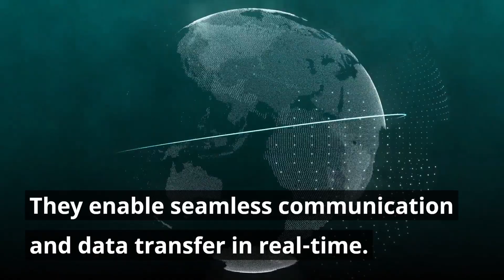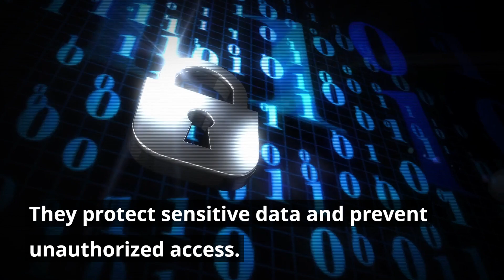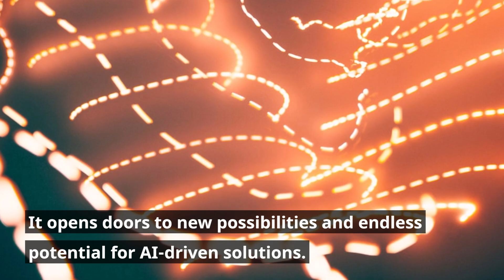What Is NB-IoT? (2023) | Learn Technology|Aizshwarhya's Dot Net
What Is NB-IoT? (2023) | Learn Technology

NB-IoT stands for Narrowband Internet of Things, and it's an emerging technology in the world of IoT.
The advent of NB-IOT chipset has revolutionized the AI industry.
It provides reliable connectivity for various AI-powered applications and devices.
With its low power consumption, NB-IOT chipsets are ideal for IoT deployments.
The AI industry can greatly benefit from the enhanced coverage and efficiency provided by NB-IOT.
These chipsets are designed to support millions of AI devices in a single network.
They enable seamless communication and data transfer in real-time.
NB-IOT chipsets offer secure and stable connections for AI systems.
They ensure reliable data transmission even in remote areas.
The low latency offered by NB-IOT technology enhances the efficiency of AI-driven processes.
It enables faster decision-making and real-time analytics.
With NB-IOT chipsets, AI applications can be deployed in a wide range of sectors.
From healthcare to agriculture, the possibilities are endless.
The energy efficiency of NB-IOT chipsets prolongs the battery life of AI devices.
It allows for continuous monitoring and operation without frequent recharging.
The scalability of NB-IOT chipsets enables the expansion of AI networks effortlessly.
They can handle massive amounts of data without compromising performance.
NB-IOT chipsets support advanced AI functionalities such as machine learning and natural language processing.
They empower AI systems to learn and adapt to new information effectively.
The integration of NB-IOT chipsets and AI enhances productivity and efficiency in various industries.
Companies can automate processes, optimize operations, and reduce costs with AI-powered solutions.
NB-IOT technology ensures seamless integration with existing AI infrastructure.
It provides a future-proof solution for AI deployments.
AI applications can leverage NB-IOT chipsets to access real-time data from diverse sources.
This enables intelligent decision-making and predictive analytics.
NB-IOT chipsets are designed to withstand challenging environments.
They can operate in extreme temperatures and harsh conditions.
The cost-effectiveness of NB-IOT chipsets makes them accessible to businesses of all sizes.
Small startups can leverage AI technology without incurring high infrastructure costs.
The security features of NB-IOT chipsets safeguard AI systems from cyber threats.
They protect sensitive data and prevent unauthorized access.
NB-IOT technology offers seamless integration with cloud platforms for AI systems.

Watch for videos related to kids education and skills